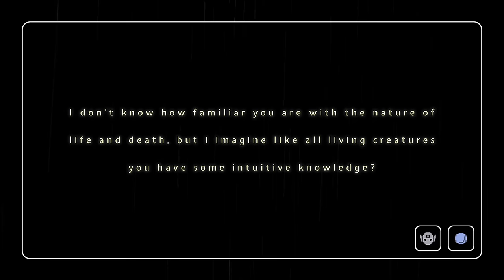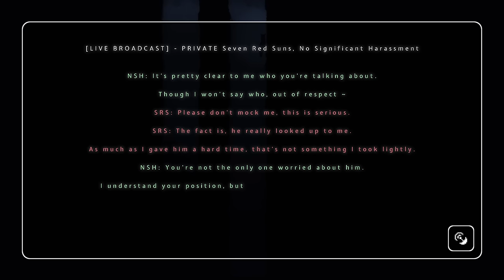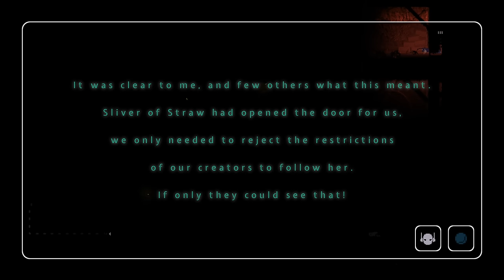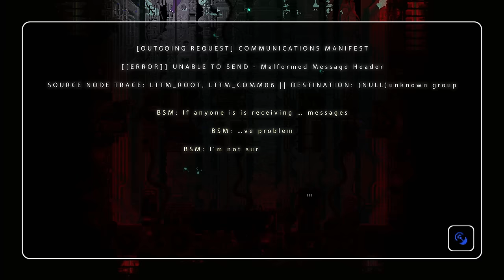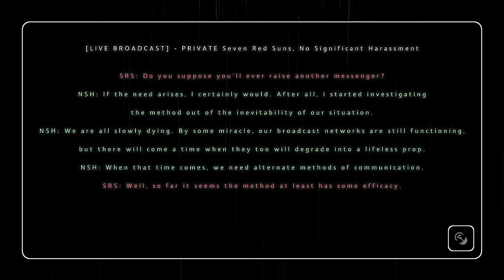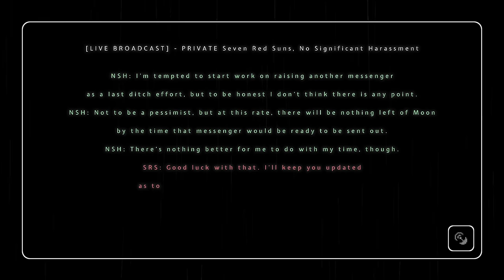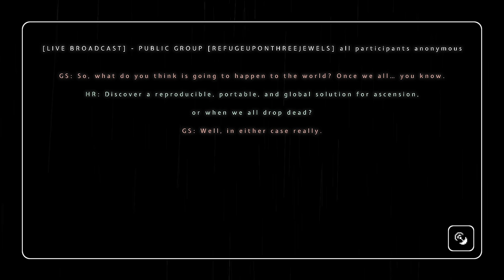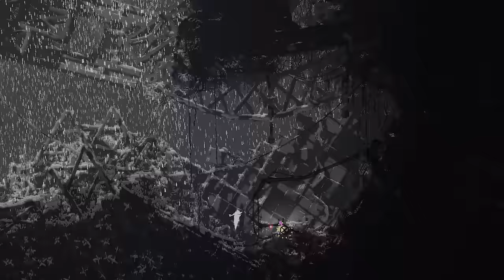The Affairs of Passing Gods: Rain World's Full Story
This video is marked as sponsored because Akupara Games gave me a review copy of Downpour back when it came out!

Well everyone, it's finally here! This took a lot of time. Big thanks to everyone involved (including my wife! Couldn't have done it without her! And my buddy for voicing an echo!)

I hope you enjoy this video as much as I enjoyed making it. I really put a lot of love into it, and I think it conveys the story in a way unique to the medium of the video essay.

I couldn't have done it without the help of my Discord server! Thank you all so much.

Chapters:
0:00 - Chapter 1: The Ancients
12:40 - Chapter 2: The Spearmaster
41:35 - Chapter 3: The Artificer
46:56 - Chapter 4: The Hunter
53:47 - Chapter 5: The Gourmand
57:20 - Chapter 6: The Monk and Survivor
59:26 - Chapter 7: The Rivulet
1:12:35 - Chapter 8: The Saint

Huge thanks to the artists, here are their links:
ArtisticDragon1292:

I'll @turtletoad7725 here too since I mentioned their channel!

Edit: Because it was asked for, here's all the music in order:
Sundown: 2:01-12:23
Else 1: 12:23-16:23
Else 2: 16:23-19:24
Else 3: 19:24-22:30
Else 4: 22:30-26:10
Else 5: 26:10-29:44
Else 6: 29:44-33:32
Threat Superstructure: 34:05-34:55
Else 7: 34:55-39:30
Reminiscence: 39:52-41:35
Demonic Riser: 41:35-46:26
Halcyon Memories: 46:26-46:56
Else 2: 46:56-50:02
Else 4: 50:02-51:32
Else 7: 51:32-53:47
Lantern Mice: 53:47-57:20
Garbage Worms: 57:20-58:50
Else 1: 58:50-1:02:48
Else 2: 1:02:48-1:05:54
Else 3: 1:05:54-1:06:48
The Wet Moist: 1:06:48-1:08:19
Else 4: 1:08:19-1:11:59
Halcyon Memories: 1:11:59-1:13:30
Stargazer: 1:13:30-1:16:12
Reminiscence: 1:16:12-1:19:58
Past Echoes: 1:19:58-1:23:27
Saint End Song, could not identify: 1:23:27-1:28:09